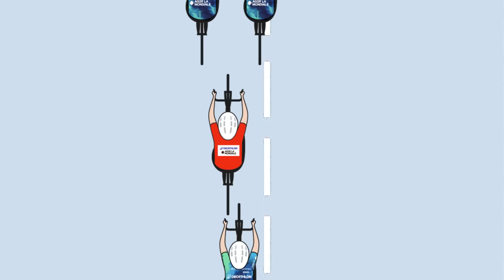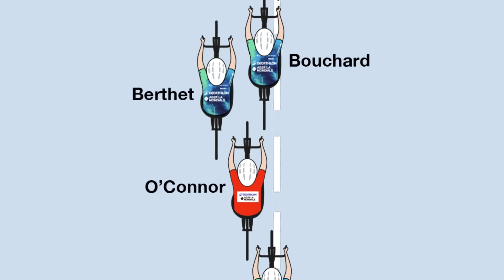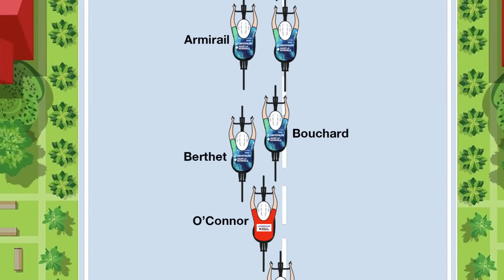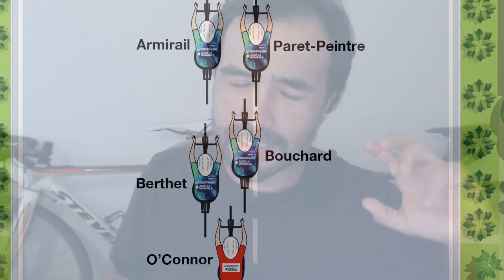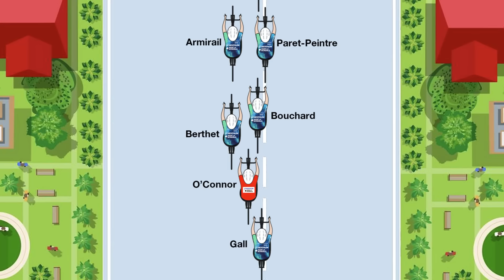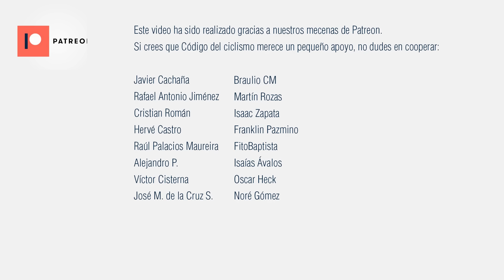Cómo debería configurar la defensa el Decathlon Ag2r para consolidar el liderato de Ben O`Connor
¿Quieres ropa de primera calidad a precios ridículamente bajos? Aprovecha la liquidación de temporada de Siroko.
Si quieres acceder a un 10% extra de descuento de Siroko, por sobre todas las ofertas que ponen en su página, cliquea

Donaciones de apoyo al canal:

BTC: bc1qu9jrq9nwqmc003cperdh4dc4rtd9242w88t0yu
Tezos: tz1S5K26M1u8iTTBz1qi68gczeuRr1icUh8D
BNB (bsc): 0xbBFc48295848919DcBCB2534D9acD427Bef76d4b